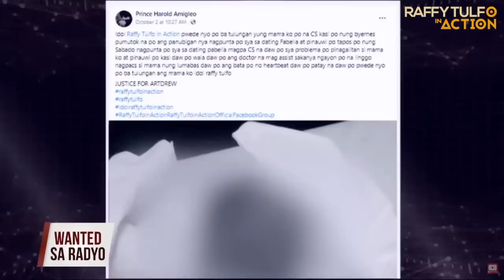VIRAL: PUMANAW NA BABY SA FABELLA, TUKOY NA ANG DAHILAN!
Maaari po kayong pumunta sa TV5 Media Center, Reliance Cor. Sheridan St., Mandaluyong na po muli. Bukas po ang aming tanggapan mula 9:00AM-3:00PM.